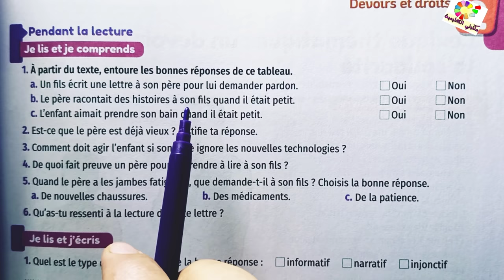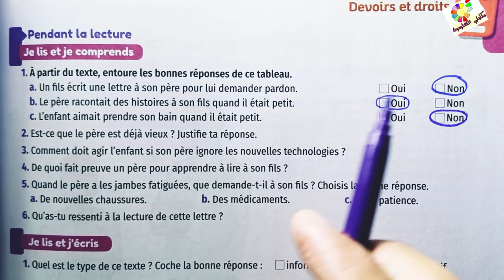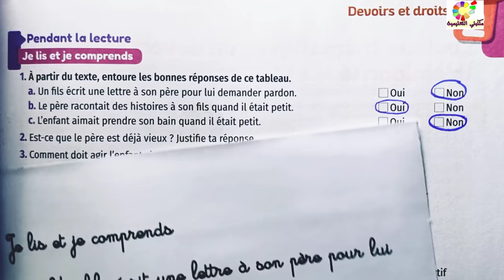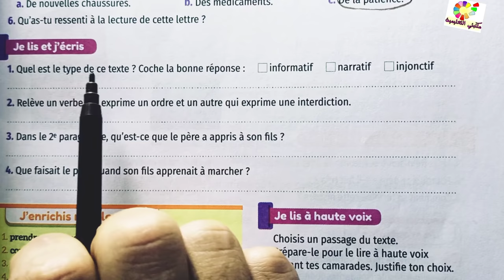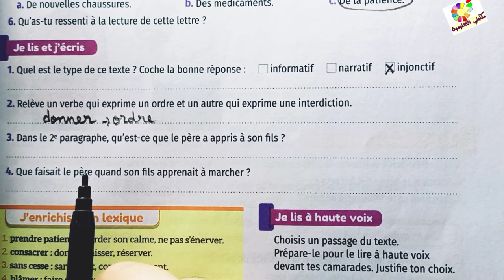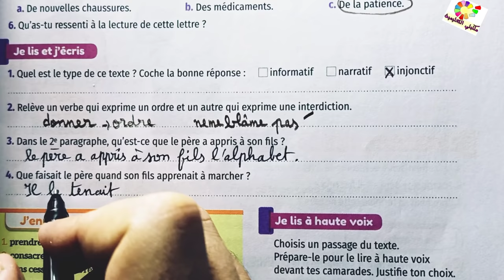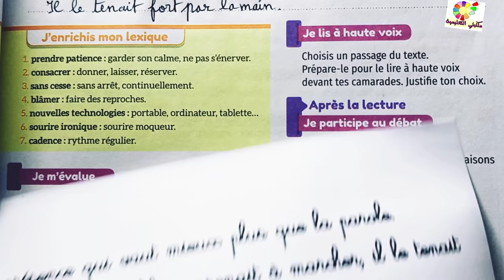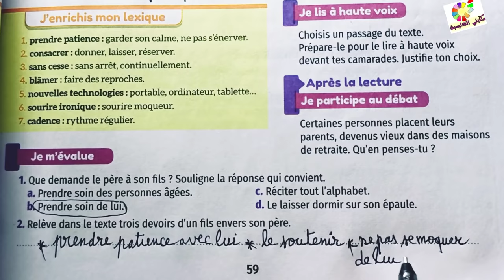Mes apprentissages en francais 5 page 59